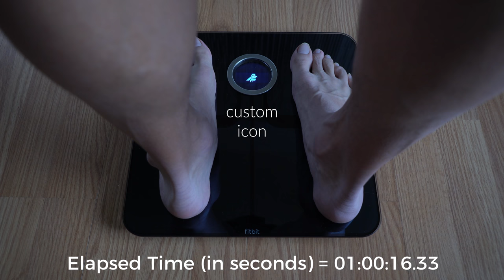Fitbit Aria 2 Weigh-In Process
See what the Fitbit Aria 2 weigh-in process is like. I tell you what is being shown on the display and also include an elapsed timer so you can see how long it takes. Fitbit Aria 2 ➜ (Amazon)

Wearable Whisperer is a participant in the Amazon Services LLC Associates Program, an affiliate advertising program designed to provide a means for us to earn fees by linking to Amazon.com and affiliated sites.